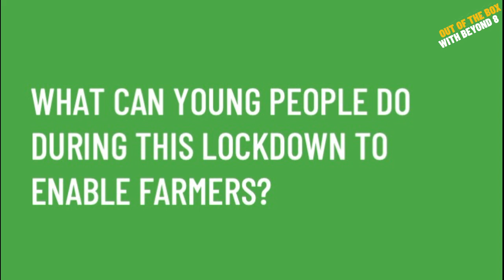S01 EP 02: Life skills you can pick up from staying home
In this edition, we are joined by Alladi Mahadevan, who is on a mission to restore our environment to their original clean through integrating human activities into the cycles of nature. He will talk about life skills you can pick up from staying home from his unique perspective